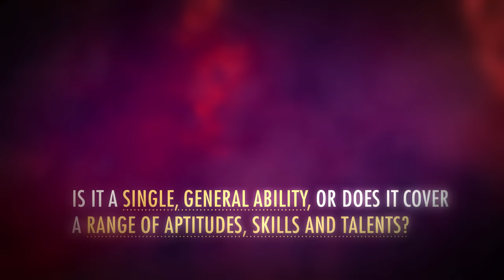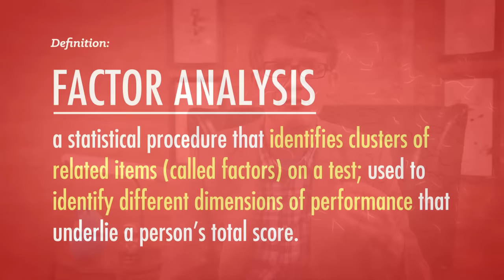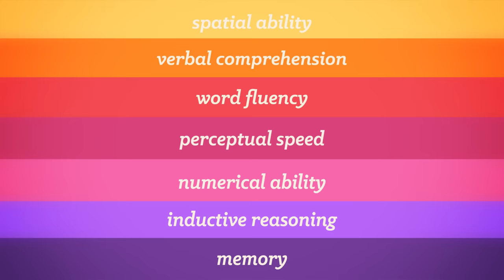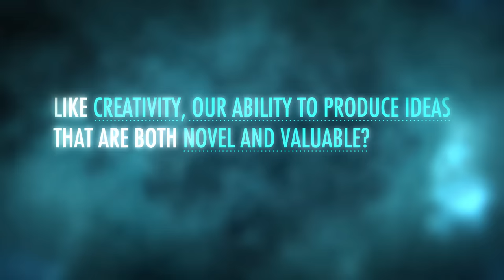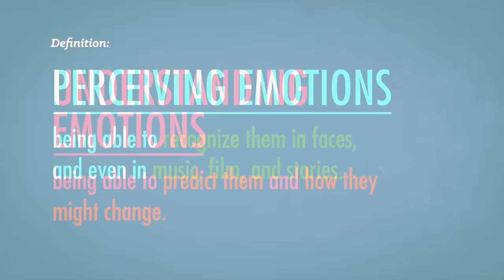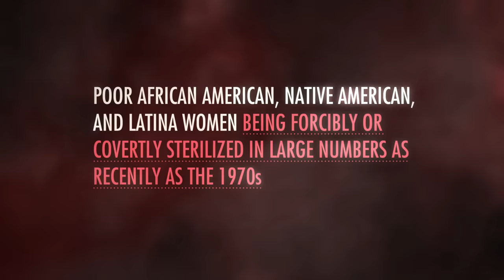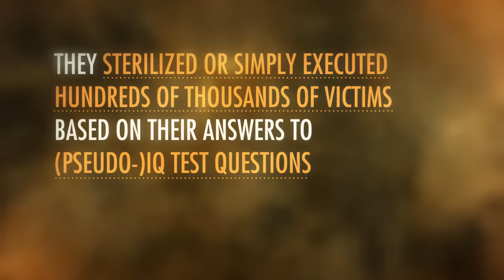Controversy of Intelligence: Crash Course Psychology #23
So, how many different kinds of intelligence are there? And what is the G-Factor? Eugenics? Have you ever taken an IQ Test? All of these things play into the fascinating and sometimes icky history of Intelligence Testing. In this episode of Crash Course Psychology, Hank talks us through some of the important aspects of that history... as well as Nazis. Hey, I said some of it was icky.

Chapters:
Introduction: Defining Intelligence 00:00
The G-Factor 01:22
Psychometrics 2:33
Gardner's 8 Intelligences 3:11
Measuring Creativity & Divergent Thinking 4:12
Emotional Intelligence 6:06
Eugenics 7:05
Binet & Simon's "Mental Age" Tests 8:01
IQ Tests 9:06
Intelligence Tests, Eugenics, & Forced Sterilization in the U.S. 9:40
Eugenics in Nazi Germany 10:44
Review & Credits 11:45